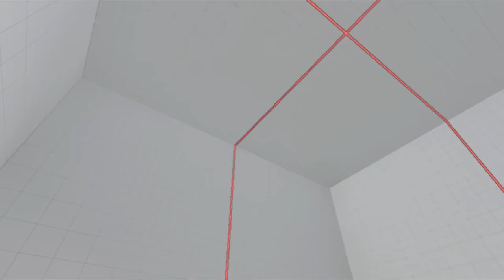DODSFERD [Cammy] vs [Karin] chunli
Street Fighter V SFV Ranked Match
beta 4

Dodsferd
カリン キャミィ
Street Fighter V SFV

ザンギエフ
street fighter v sfv beta カリン zangief カリン japón japan canadá mexico usa eu e.u. usa united states of america asian asia japan sfv StreetFighterV street fighter v zangief female fighter 裸足 のセクシー 太い太もも ストリートファイターV のおっぱい 巨乳 SFVローラのおっぱい おっぱい カリン キャミィ